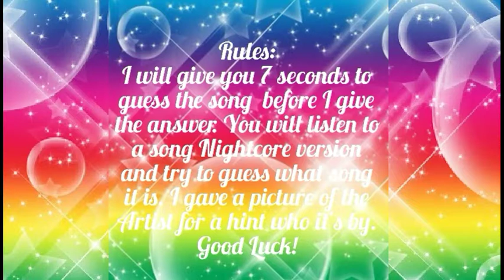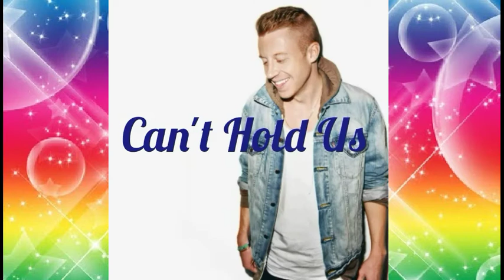Guess The Song Challenge! Nightcore Version!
Nightcore Version!
1: Yonce
2: Lights
3: Mrs. Potato Head
4: Can't Hold Us
5: Scars To Your Beautiful
6: One Last Time
7: Alarm
8: I Think I'm In Love
9: Confident
10: Faded
I think this was way more better than the last Guess The Song Challenge I did.
-ZCherryBlossomZ *❣️